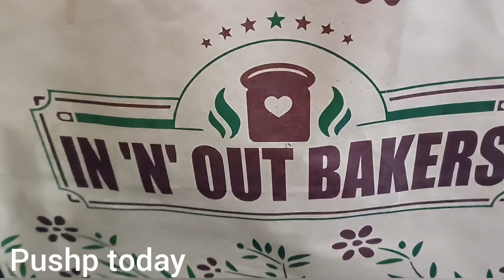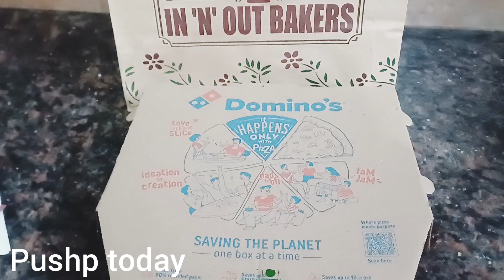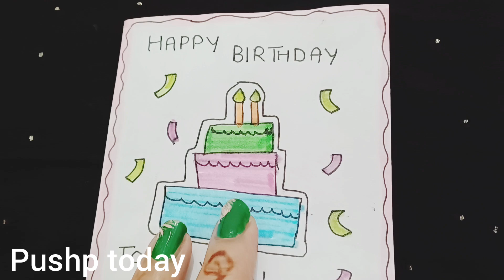Birthday in my house